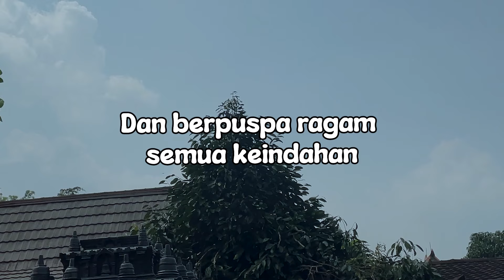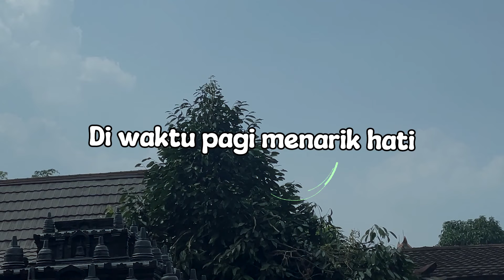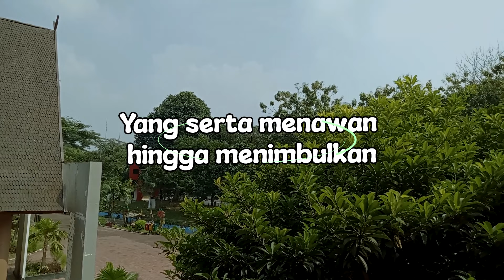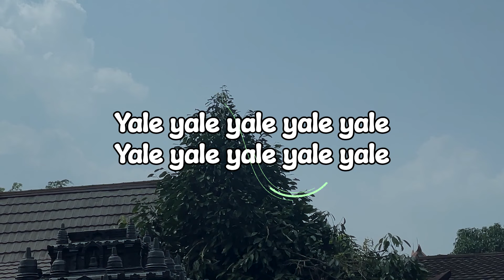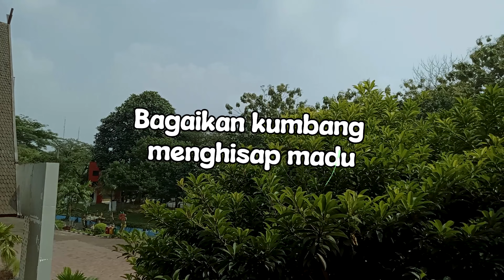Ria Angelina - Yale Yale (Official Lyric Video)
Setelah mencoba jalur kreatif lewat “Kalau Cinta Mau Bilang Apa”, pada 1991 Ria Angelina merilis sebuah album yang genrenya jauh berbeda dengan yang selama ini diakrabinya, pop melayu. Walau pun sebelumnya banyak yang meragukan kemampuannya, tetapi ternyata vocal khas Ria bisa menyatu dan pas juga dengan lagu melayu. Seperti saat Ria menyanyikan kembali lagu “Yale Yale” yang ceria ini.

BLOK M SQUARE Lt. Basement. Blok B 217-218
Jakarta Selatan

Buruan. Sebelum Kehabisan !